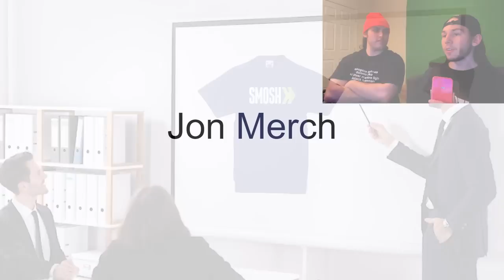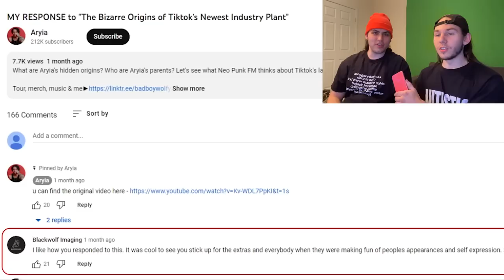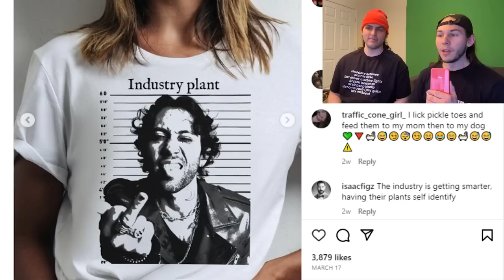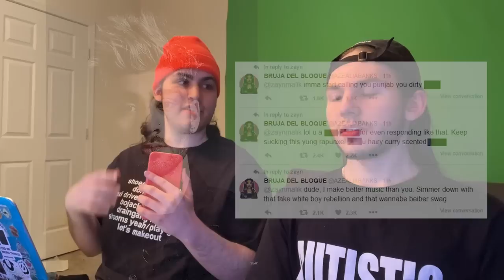Cursed Band Merch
We reviewed cursed band merch. From narcissist vamps to rascally rapscallions, we touch it all. And we stay untouchable. Can't touch this.

The Rascal Flattening to inflation pipeline.